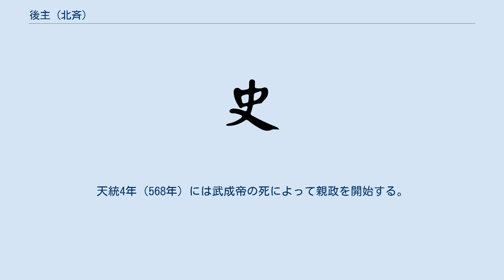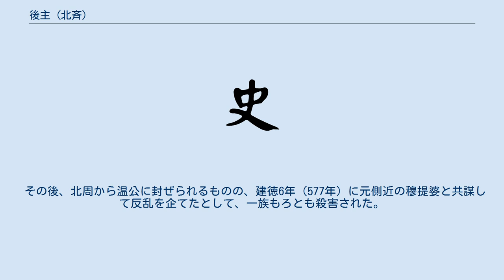後主 (北斉)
後主（こうしゅ）こと高 緯（こう い）は、北朝北斉の第5代皇帝。
武成帝高湛の嫡出長男で、母は胡皇后。
 河清4年（565年）、父帝から皇位を譲られて即位する。
天統4年（568年）には武成帝の死によって親政を開始する。
文林館を創設するものの暗愚であり、和士開や高阿那肱・穆提婆といった奸臣たちを信任して国力を大きく衰退させた。
重臣・王族たちが彼らの讒言によって殺され、特に斛律光を粛清して、蘭陵王高長恭を自殺に追い込んでからは軍事力が衰退し、それまで軍事的に圧倒的な有利さを保持していた陳にさえ国土を侵食される羽目になる。
 その有様を見た北周の武帝宇文邕は出兵を決意する。
武平6年（575年）に北周軍の侵攻が始まると瞬く間に国土は侵食され、副都であった晋陽も陥落寸前となり、後主は晋陽の防衛を安徳王高延宗に押し付けて逃亡する。
やむなく、高延宗は配下の軍から推戴されて皇帝となり、晋陽の防衛に奮闘するが力及ばず敗北し、北周に捕縛される。
一方、後主は承光元年（577年）長男の高恒（幼主）に皇帝位を押し付け、なおも国内を逃げ回るものの、結局は部下に裏切られて孤立する。
同年3月、後主は青州で幼主高恒ともども北周軍に囚われ、ここに北斉は滅亡した。
 その後、北周から温公に封ぜられるものの、建徳6年（577年）に元側近の穆提婆と共謀して反乱を企てたとして、一族もろとも殺害された。
享年22。